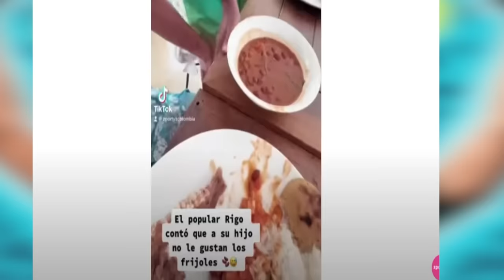Rigo: Conoce la historia de Matías, su hijo mayor, y las dos mujeres que comparten su vida" su ex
Asi es, el hijo mayor de Rigoberto se llama Matias Uran y es fruto de una relación pasada del ciclista , el niño nació en el 2011 y se la lleva muy bien con la actual pareja de su padre ,

todo indica que el niño vive y pasa la mayor parte del tiempo junto a su madre. Según el libro de Andrés López López que cuenta la biografía del ciclista, la noticia fue inesperada para Rigo en su momento "cuando se preparaba para correr la vuelta al país Vasco 2011 del 4 al 9 de abril recibió una llamada de Tatiana. Ella le contó que estaba en embarazo, tenía tres meses. Él la felicitó y ella le contó que era el papá”.

Desde ese momento, las peleas con Michelle se intensificaron porque, aunque la esposa del antioqueño entendía que ahora tenía una responsabilidad mayor, también sabía que Tatiana aún sentía cosas por Urán y un niño en el camino haría que se vieran mucho más.

De hecho, explica el libro, Tatiana llamaba varias noches a Michelle, pero sin decirle una palabra, hasta que un día decidió hablar y prácticamente le hecho la culpa de que su relación con el ciclista hubiera terminado, provocando un momento de mucha tensión entre ellas.
En ese entonces, pese a que estaba a mitad de temporada, a Urán le tocó explicarle a Tatiana que no quería nada serio con ella y que estaba enamorado de Michelle para que esta situación no interfiriera con su relación que ya lleva 11 años.